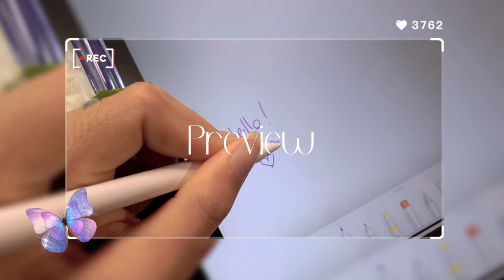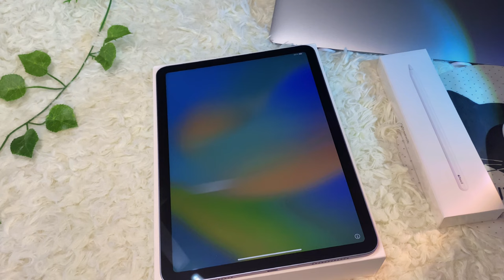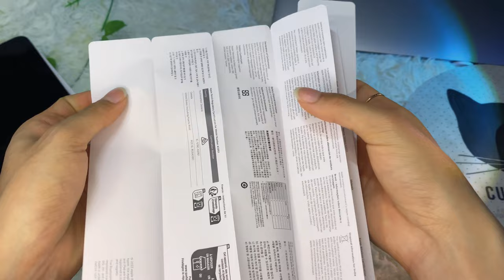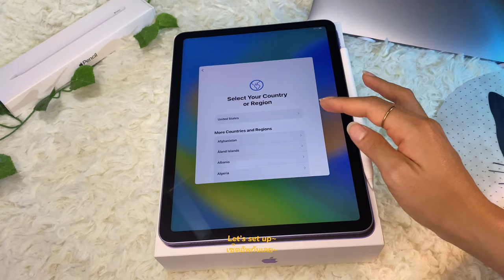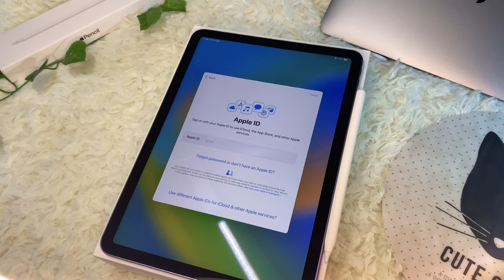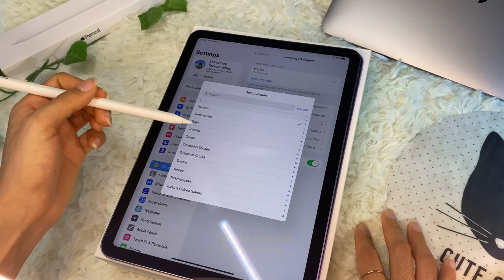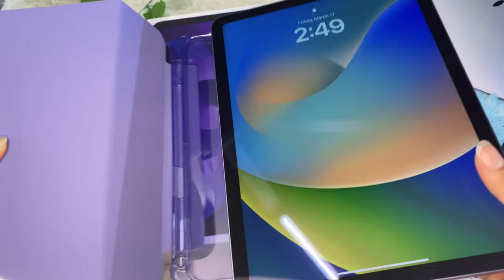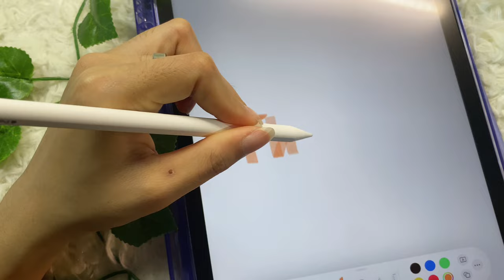 iPad Air 5 (Purple 💜)256GB+ Apple Pencil ✏️Unboxing  & Accessories | Ing Papillon🦋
Hi everyone!
This is my first unboxing   iPad Air 5 with Apple Pencil 2nd generation that I bought from Amazon.
I have the links of what I bought that you can search for it (cheapest ones I can find).
Let me know it you have any question or comment.

Screen protector (Paperfeel)

Back protector